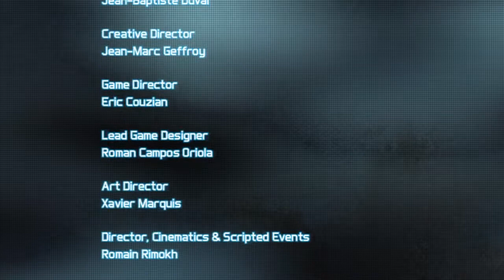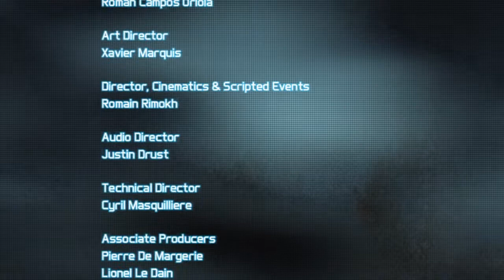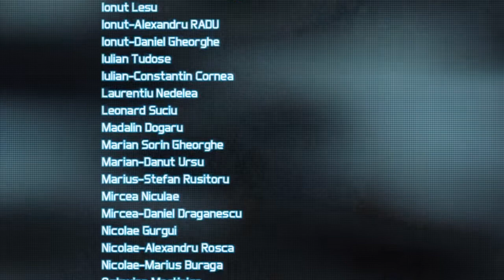Ghost Recon: Future Soldier HD Playthrough Pt. 43 FINALE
Playthrough of Ghost Recon: Future Soldier.